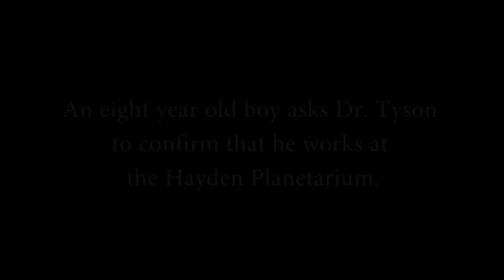Neil deGrasse Tyson speaks with 8-Year-Old Boy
Dr. Neil deGrasse Tyson talks frankly with an eight year old boy at Binghamton University about his interest in astronomy and the Hayden Planetarium.